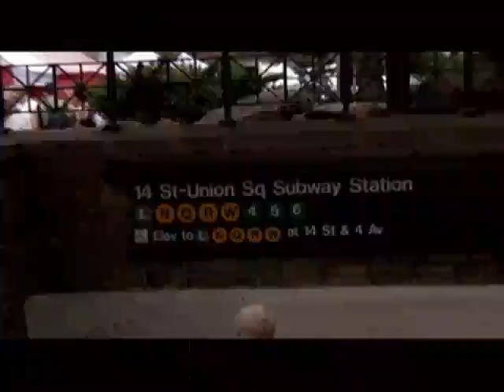Kevin McNulty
Kevin McNulty takes on Manhattan